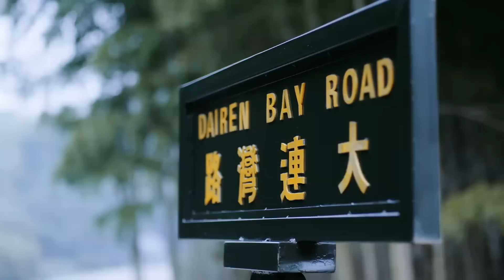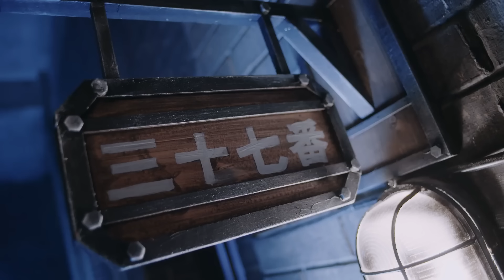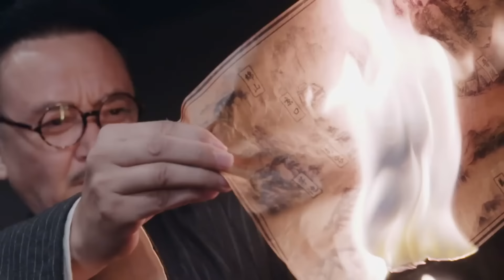2024年動作電影！女特工身手非凡從天而降，虐殺日軍上百人 🔥 功夫 | Kung Fu